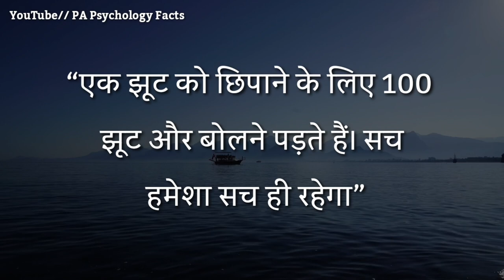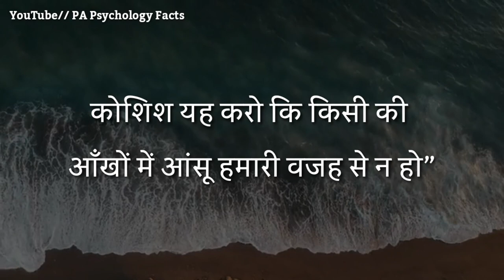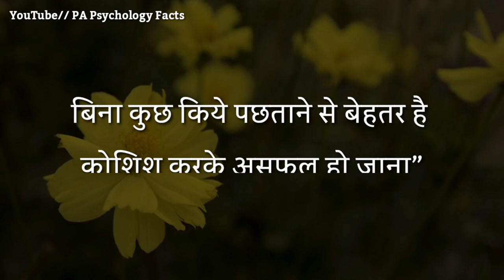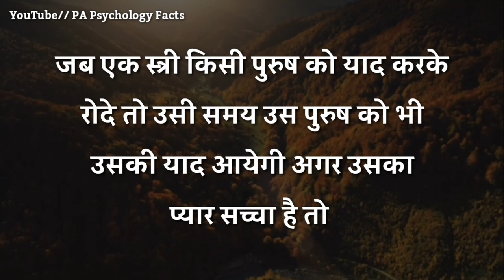जब एक स्त्री किसी पुरुष को याद करके रोदे | Best motivational speech in Hindi